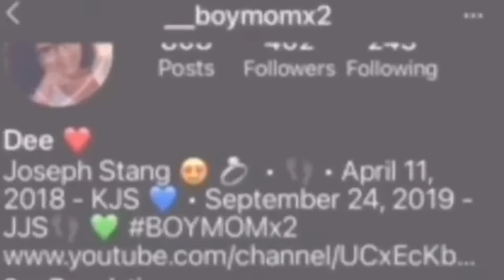WE HAVE SOME EXCITING NEWS! 👣😍 GENDER REVEAL 2022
"Ten little fingers, ten little toes. With love and grace, our family grows. This precious soul, so sweet and new. This little life, a dream come true."
Due: April 2022